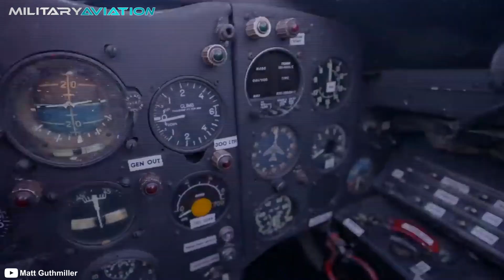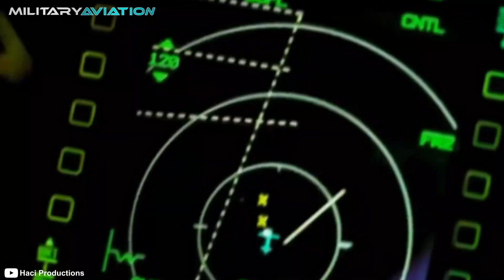THE LAST MiG-15s remain in SERVICE in 2023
In December 2023, it will mark 76 years since the first flight of the legendary MiG-15, a Soviet design that changed the history of aviation forever. However, time takes its toll on all machines, even the best ones, and today, this Mikoyan aircraft is a relic of the past, closer to museums than to the runways. Nevertheless, there is one nation that continues to operate these relics to this day, the People's Air Force of North Korea.

Do you want to know other curiosities from the world of aviation?  I leave you here! 👇